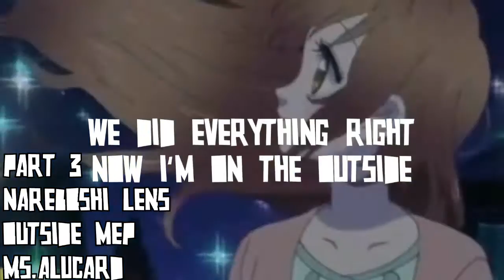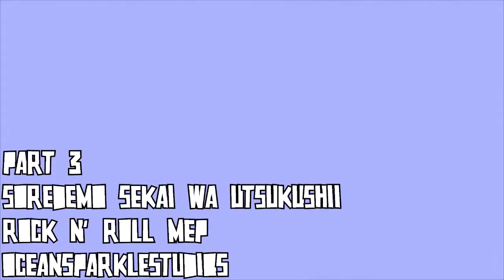MEP Packet #6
Dear Future Husband MEP: N/A
Lips Are Movin' MEP: N/A
Bombshell Blonde MEP: N/A
Rock N' Roll MEP: N/A

Note: On the Rock N' Roll MEP Part, my SV decided to mess up.